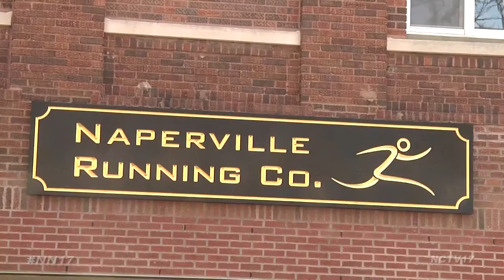Couch to 5K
For many who are stuck in the routine of sitting on the couch watching t.v., and snacking on chips and junk food, that habit may be hard to break.

But one group in Naperville is helping ease into the tall task of going from couch to 5k through the Naperville Running Company’s Running 101 Group.

“They show up, they’re excited, a little bit nervous and they want to be runners but they don’t quite know how,” said Jenny Wachter, Running 101 coach. “It starts by running just a bit, 90 seconds, and that’s our first work out. As the weeks progress on we lessen the walking and increase the jogging until at the very end of the program their running 31, 33, 35 minutes.

Throughout the 11-week process, those like Michael Lugowski have been able to turn their life around for the better.

Before beginning the class in October, Lugowski weighed in at 262 pounds, but after training with Jenny and the Running 101 class, he’s down to a healthy 205.

“It’s all about the motivation factor, you have to be motivated personally but the group setting from past experience makes it at least for me 100 times easier,” said Lugowski, a Running 101 participant. “You have other people who have completely different struggles but we grow in different ways along the way.”

The class meets every Saturday and besides physical training, also runs through an educational aspect, like stretching, injury prevention and even confidence.

But if you lack yours, have no doubts, Jenny and Mike say almost anyone can do it.

“I say you absolutely can, the program is for beginners its for people who are sick of being on the couch,” said Wachter.

“It’s called Running 101 for a reason, it’s for beginners, it’s for everybody, every skill set,” said Lugowski.